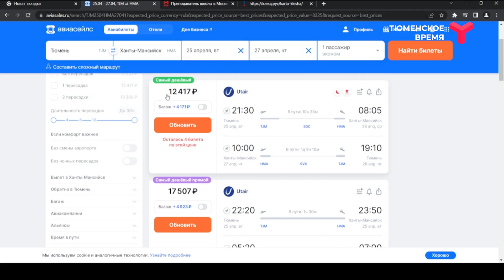Тюмень — Ханты-Мансийск: перелёт станет дороже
Перелёт в Ханты-Мансийск из Тюмени станет дороже. Авиакомпания, которая выполняет рейсы в столицу Югры, увеличила минимальную стоимость на перелёты.